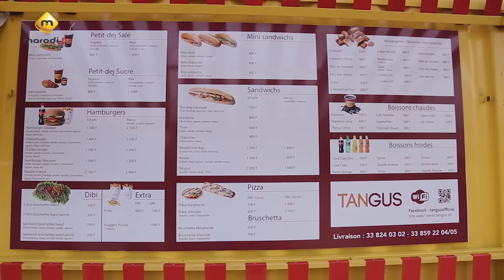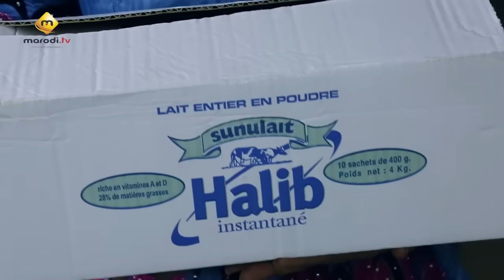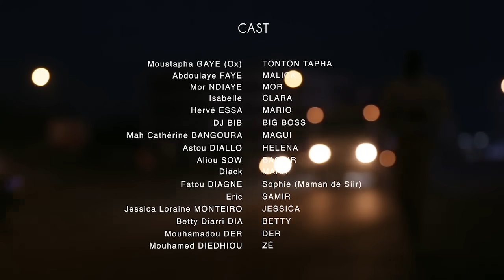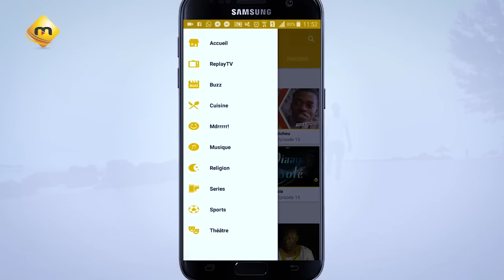Pod et Marichou - Saison 2 - Episode 16 - VOSTFR